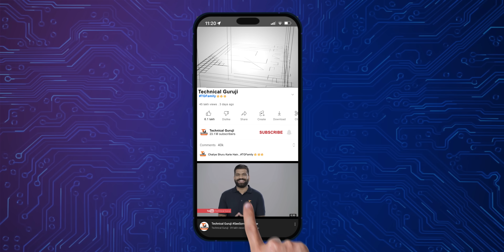Big Billion Days iPhone Price | Flat Vs Curved Screen | M3 MacBook | STM #353 | Technical Guruji🔥🔥🔥